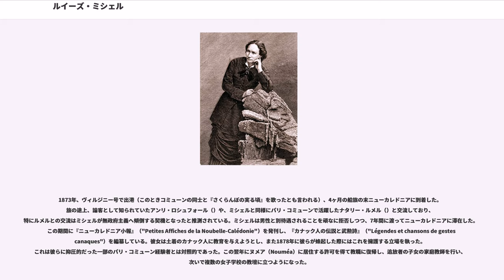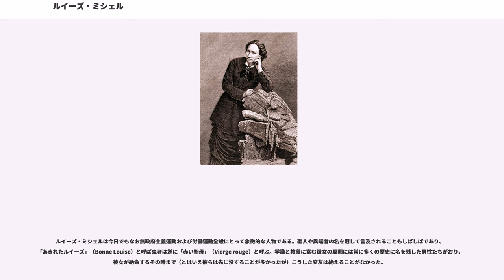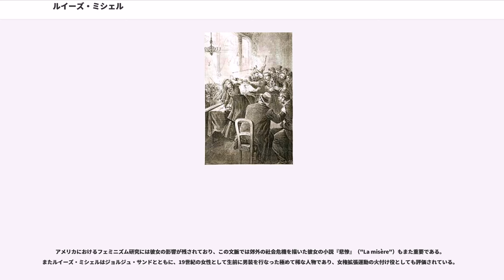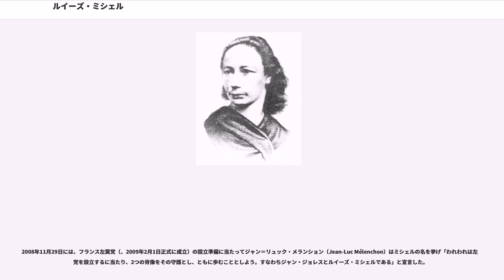ルイーズ・ミシェル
オート＝マルヌ県出身の人物

ルイーズ・ミシェル（Louise Michel, 1830年5月29日 オート＝マルヌ県ヴロンクール＝ラ＝コテ生まれ - 1905年1月9日 マルセイユ没）は、フランスの無政府主義者であり、パリ・コミューンで活躍した人物の一人。初めて黒旗を掲げ、これを無政府主義運動の旗印とした人物である。「アンジョルラ」（Enjolras）という筆名をもつ。

早くから教育に関心を持ち、数年間教壇に立った後の1856年に26歳でパリへ移った。パリでは文学・教育学・政治・行動主義への関心を深め、ブランキ主義者（1860年代のパリの革命主義者、およびオーギュスト・ブランキ参照）らとの交友を持つ。1871年にはパリ・コミューンに積極的に加わり、後方のみならず最前線でも活動した。同年5月に拘束されてニューカレドニアへと追放処分となり、ここで無政府主義に開眼。1880年にフランスへ帰国した際には非常な人望を獲得しており、プロレタリアを支援するデモや集会を数多く先導した。依然として警察の監視対象となっており幾度も投獄を経験するが、これに倦むことなくフランス全国において影響力のある政治活動を継続し、74歳で没するまでこの姿勢を変えることがなかった。

ルイーズ・ミシェルはパリ・コミューンの立役者の一人であり、また1860年代における革命主義的な教育運動を代表する人物の一人である。革命思想や無政府主義思想における影響力は現在もなお衰えていない。

ルイーズ・ミシェルは1830年5月29日オート＝マルヌ県ヴロンクール＝ラ＝コテに、ヴロンクール城の主であるエティエンヌ＝シャルル・ドゥマイ (Etienne-Charles Demahis) と使用人マリアンヌ・ミシェルの娘として生まれた。なお実際の父親はエティエンヌ＝シャルルの息子ロラン・ドゥマイであったと考えられている。ルイーズはエティエンヌ＝シャルル・ドゥマイの両親（彼女は彼らを「祖父母」と呼んでいる）の家で育てられることとなるが、幼少期から思いやりあふれる豊かな精神性をみせており、幸福な少女時代であったと考えられている。ヴォルテールやルソーを読む傍らで自由な教育を受け、教養を育む日々であった。

1851年からオート＝マルヌ県ショーモンにて学業を続け、ここで今日の教員資格に相当する「助教師」(sous-maîtresse) の免状を獲得する。しかし第二帝政政府への宣誓を拒否し、22歳であった1852年9月にオドゥロンクール（、オート＝マルヌ県）において"自由学校"を設立。パリ赴任までの一年間ここで教鞭を執った。

1854年クレモン（、同じくオート＝マルヌ県）に学校を開くものの、教壇に立ったのはやはり一年間のみであった。オドゥロンクールにおいては当時禁じられていた『ラ・マルセイエーズ』を生徒に向けて毎日二回歌うなど、彼女の教育姿勢には共和主義色が明瞭であったため、当局から戒告を受けることもしばしばであった。

1856年、ミシェルはパリに移り、シャトー・ドー界隈で教職に就く。当時はヴォワイエ夫人の元に寄宿しており、夫人とは親類のような関係を長く続けることとなった。このころが積極的な活動の時代の幕開けである。この後15年間に渡り、彼女は教職を離れることがなかった。1865年、ウドン通り（rue Houdon）24番地に通学制の学校を開き、さらに1868年にはウド通り（rue Oudot）に一校を設置している。職業学校や世俗の（教会関係ではない）孤児院といった当時としては非常に先進的な理念に共鳴していた。
文学にも関心を持ち、アンジョルラという筆名で書いた詩を初め様々な文章を発表している。文筆で身を立てることを期待していたとも言われる。当時の著名人筆頭であり敬意の的であったヴィクトル・ユゴーとも間も無く知己を得、1850年から1879年までにはユゴーと文通を続け詩も数篇送っている。ミシェルはユゴーの魅力に熱を上げており、二人の間には生まれて間も無く里子に出されたヴィクトリーヌという子供がいるとさえ言われることがあるが、これは未だに推測の域を出ない。ユゴーは「暗きユダヤ女ユデト」（Judith la sombre Juive）あるいは「ローマ女アリア」（Aria la romaine）などといった数奇で悲劇的な命運を辿る女の名で彼女に言及していたと言われる。

このころに革命主義の人脈に加わってジュール・ヴァレ（）、ウージ...